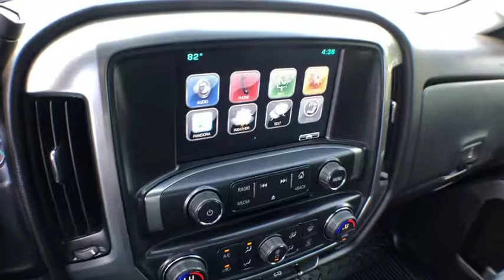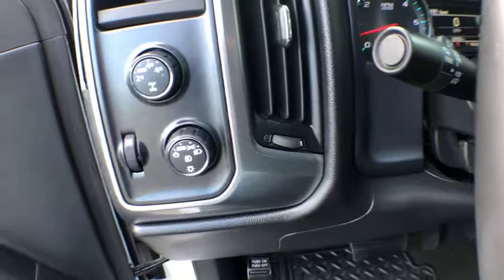2015 Chevrolet Silverado 1500 South Kingstown, East Greenwich, Warwick, Narragansett, Exeter, RI CK8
2015 Chevrolet Silverado 1500 available in South Kingstown, Rhode Island at Paul Masse Chevrolet. Servicing the East Greenwich, Warwick, Narragansett, Exeter, RI area.
2015 Chevrolet Silverado 1500 LT - Stock#: CK8698A - VIN#: 1GCVKREC9FZ357320

1111 Taunton Ave Route 44

Come experience a whole new way of buying pre-owned. At Paul Masse, we strive for 100% customer satisfaction. CARFAX BuyBack Guarantee is reassurance that any major issues with this vehicle will show on CARFAX report. This is a Certified Pre-owned vehicle, so you can feel rest assured that it has been meticulously inspected from top to bottom. This vehicle comes with 4WD for better traction on unstable surfaces, like snow and dirt to give you the edge over anything you might encounter on the road. In addition to being well-cared for, this Chevrolet Silverado 1500 has very low mileage making it a rare find. More information about the 2015 Chevrolet Silverado 1500: The full-size pickup truck segment has never been more popular, or more competitive. With its 2015 Silverado 1500, Chevrolet has staked its claim once again as king of the hill. The 2015 Silverado boasts a refined level of comfort, sophistication and brute force not found in trucks from Ford and Ram, specifically in the all-aluminum range of engines, where Chevy has laid claim to the most fuel-efficient V8 found in a full-size truck. In fact, at 23 mpg on the highway, the 5.3L unit provides a better return than the turbocharged V6 employed in the Ford F-150. Add in the fact that Chevy managed to make so many innovative changes while keeping the base price steady, and it's no surprise that the new Silverado is a hit. Interesting features of this model are extensive features and options, Improved interior with added comfort and convenience, best fuel economy of any V8 pickup, and best-in-class tow ratings
Single-slot CD/MP3 player,Chevrolet MyLink audio system, 4.2 diagonal color screen with AM/FM stereo, USB ports auxiliary jack, SD card slot, Bluetooth streaming audio for music and most phones, hands-free smartphone integration, Pandora Internet radio and voice-activated technology for radio and phone,Bluetooth for phone, personal cell phone connectivity to vehicle audio system,OnStar with 4G LTE provides a built-in Wi-Fi hotspot to connect to the internet at 4G LTE speeds for vehicle availability, details and system limitations. Services and connectivity may vary by model and conditions. 4G LTE service available in select markets. 4G LTE performance based on industry averages and vehicle systems design. Some services require data plan.),6-speaker audio system,Tire, spare P255/70R17 all-season, blackwall (Included and only available with (RBZ) P255/70R17 all-season, blackwall tires.),Lamps, cargo area, cab mounted with switch on center switch bank,Glass, deep-tinted,Recovery hooks, front, frame-mounted, black (Included with 4WD models and only available on 2WD with (PDX) Custom Sport Edition.) (Included with 4WD models and with (PDX) Custom Sport Edition on 2WD models.),Bumper, front chrome,Tailgate, locking utilizes same key as ignition and door,Tires, P255/70R17 all-season, blackwall,Wheel, full-size spare, 17 (43.2 cm) steel,Tailgate, EZ-Lift and Lower,Tailgate and bed rail protection cap, top,Wheelhouse liners, rear,Headlamps, halogen reflector,Door handles, body-color (Door handles will be black when (PEC) Rally 2 Edition or (GE3) Rally 1 Edition is ordered.),Wheels, 17 x 8 (43.2 cm x 20.3 cm) bright machined aluminum,Mirrors, outside heated power-adjustable (includes driver's side spotter mirror) (Body-color. Mirror caps will be chrome with (PDX) Custom Sport Edition.),Moldings, bodyside, body color,Grille, chrome with chrome surround, chrome with chrome honeycomb mesh,Tire carrier lock, keyed cylinder lock that utilizes same key as ignition and door,Bumper, rear chrome,Mirror caps, body-color (Mirror caps will be black when (PEC) Rally 2 Edition or (GE3) Rally 1 Edition is ordered.),CornerStep, rear bumper,Seat, rear 60/40 folding bench (folds up), 3-passenger (includes child seat top tether anchor),Windows, power front and rear with driver express up and down and express down on all other windows,Door locks, power,Air conditioning, single-zone,Floor covering, color-keyed carpeting with rubberized vinyl floor mats (Double Cab and Crew Cabs include second row floor mats),Steering wheel, leather-wrapped with audio and cruise controls,Instrumentation, 6-gauge cluster featuring speedometer, fuel level, engine temperature, tachometer, voltage and oil pressure,Steering wheel audio controls,Remote Ke